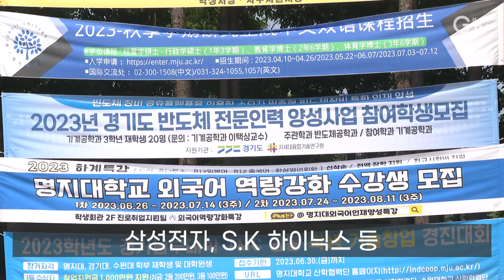[자막뉴스] 반도체 인력 쟁탈전..산학연관 새 사업 추진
[앵커멘트]
반도체 기업들이 인력난으로 시름이 깊습니다. 경기도는 ‘반도체 공유대학’ 등 산학연관이 새로운 형태의 다양한 인력 양성 사업을 진행합니다.

[리포트]
반도체 웨이퍼 세정 장비를 생산하는 한 업체입니다.
기술 인력을 구하기도 쉽지 않고 회사 일을 익힐 때쯤이면 금방들 그만둬 늘 골머리를 앓고 있습니다.
[인터뷰]임윤수/㈜에스아이 엔지니어링 대표이사
낙담할 때도 사실은 많습니다.

비단 중소기업만의 근심은 아닙니다.
경기도에서는 도내 대학, 삼성전자, SK 하이닉스 등 관련 기업들, 연구기관 등까지도 경기도와 힘을 합쳐 이 문제, 본격적으로 풀어가기로 했습니다.

이런 식으로 아이디어를 많이 내면은 이쪽 분야에 있어서 인재 양성의 큰 전기를…

‘반도체 공유대학’ 등 산학연관이 새로운 형식의 다양한 인재양성 협업 시스템을 만듭니다. 경기GTV 최지현입니다.

영상취재: 이효진, CG: 우윤정, 영상편집: 강윤식